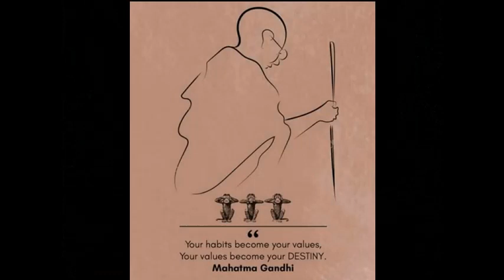79 - Experiments with Truth - Prayanam, Vakeelu vrutti Konni Jnaapakalu Episode - 79